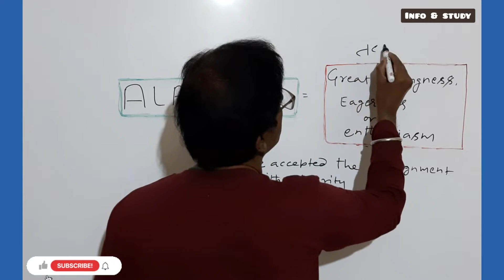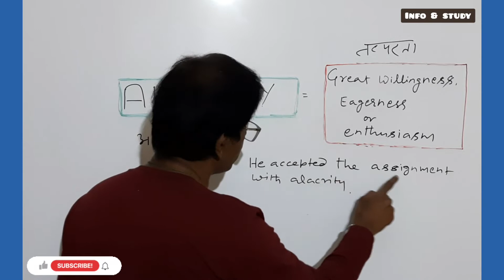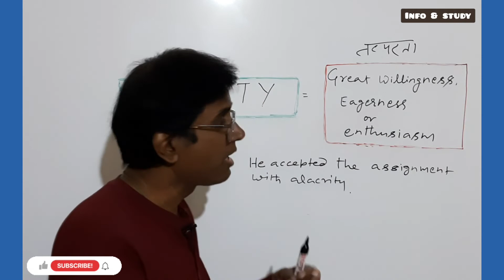Let's learn this word 'Alacrity'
Hello guys..this video has explanation of  a single English word "Alacrity"..  Hope it will help you people increase your word power.These words are very usefull for competitive exams like Bank,CDS,NDA,SSC,Railway etc.Hope you people like the video and give your support with subscribing this channel.